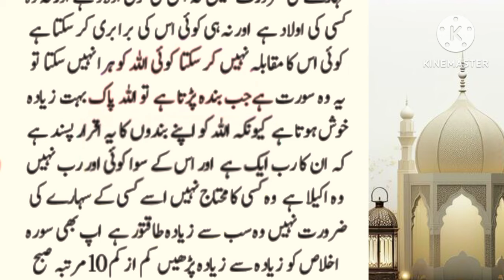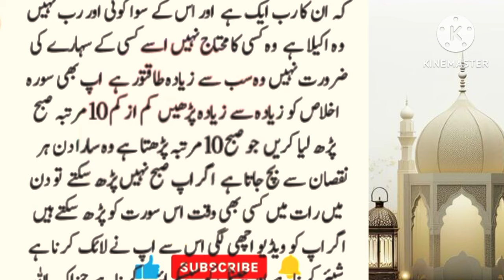Jab Allah pak kesi ko pasand karta ha tu us ki zaban sy ye sorat jari kar deta ha | Qurani wazaif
sorat ikhlas ki fazilat
sorah e ikhlas ki fazilat
sorat ikhlas ki ibadat